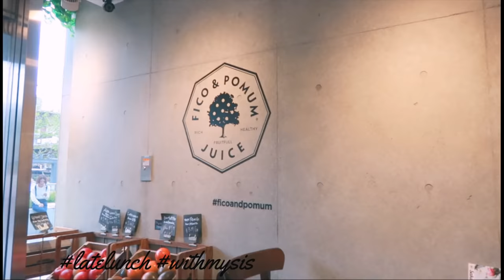【YouTuberの一日密着】美容室でNEWカラーへ！韓国服サイトオープン準備など💗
今回行ってきた美容室は前回同様Gunhee Aoyamaという美容室で担当はハンナさんに担当していただきました♩いつも、要望通りおまかせでも手際よく綺麗にしていただいて・・感謝感謝です♩
また、今度もうすぐオープンになる私と旦那で運営する韓国服のサイトの詳細は

【毎日メイク】ナチュラルで春っぽく。大人可愛いメイク♡~Get Ready With Me~

♥音楽提供♥
Production Music by　Froyo ft. Clairo [prod.Aso]

Campsis Grandiflora (feat. Harms,Nathania)